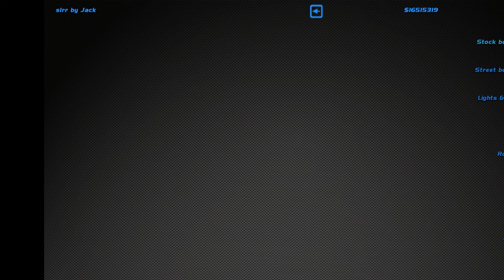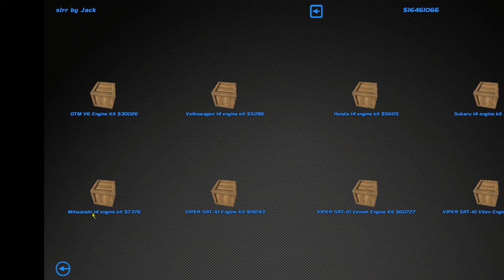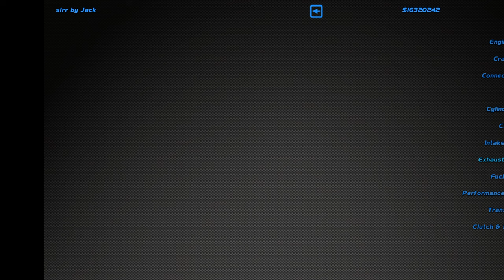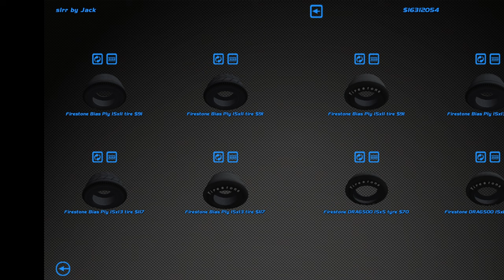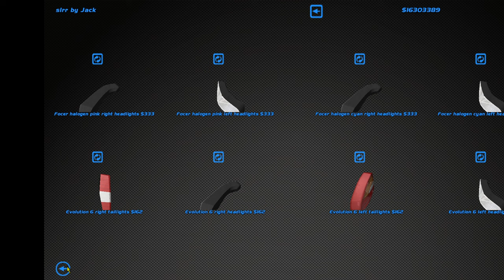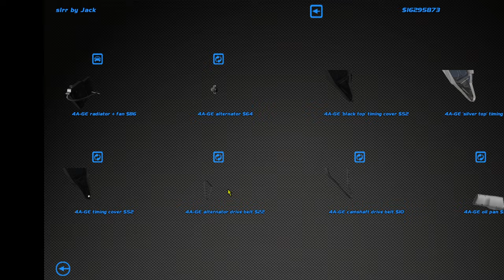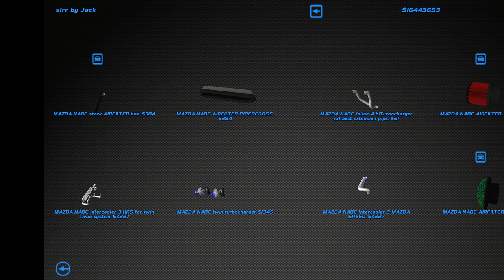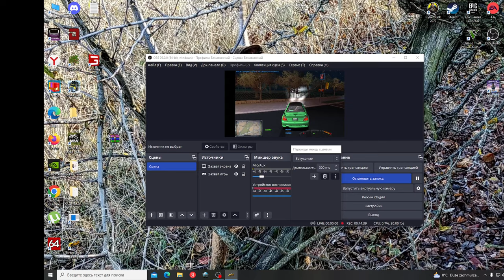Street Legal Racing Mitsubishi Lancer ДВЕ ТУРБИНЫ